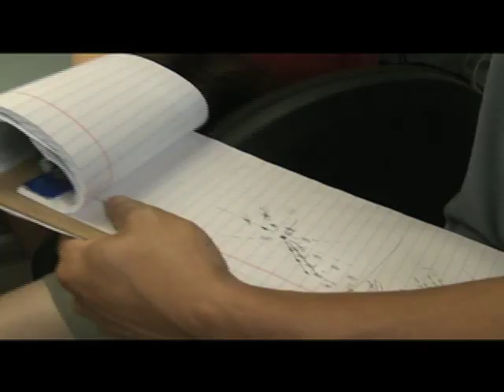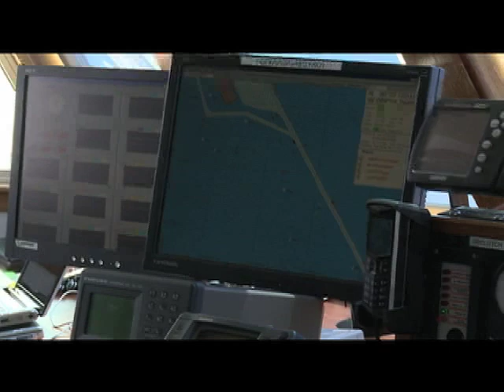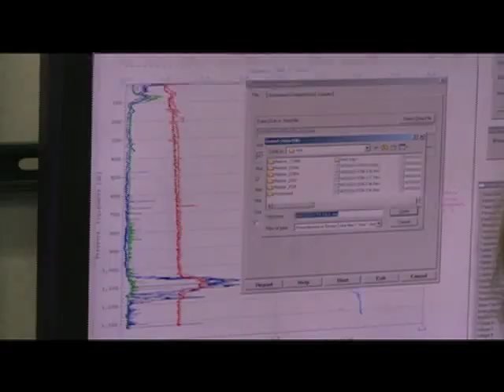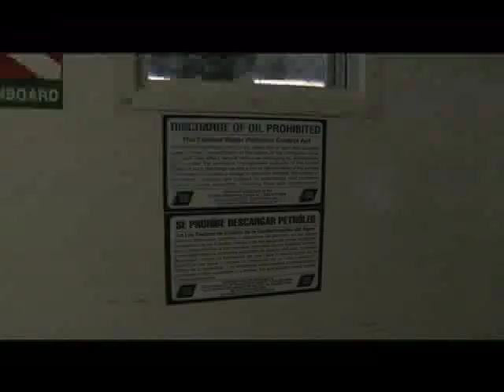[Pt 1] Black and Blue: Beneath the Gulf Oil Spill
A team of scientists and students led by Dr. Samantha Joye of the University of Georgia conducted research over a two week period at the site of the gulf oil spill. A videographer from the university's Broadcast, Video and Digital Imaging group traveled with the team to document the journey and capture events as they unfolded.